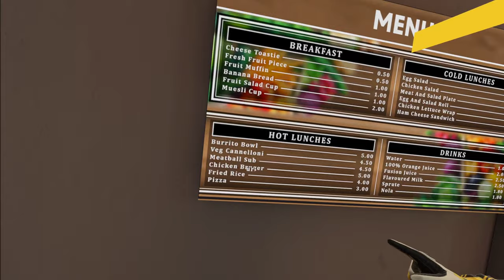Trying to order | Breachers VR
Felt like an NPC in Starfield. Look over and do nothing